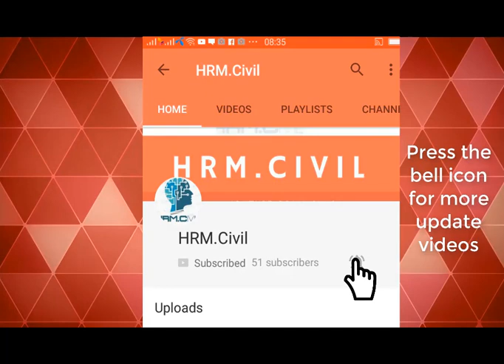Azerbaijan Tower- over 1 km Tall Tower -World's Tallest Proposed Tower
Azerbaijan Tower is a planned megatall skyscraper to be constructed on the Khazar Islands, 25 km (16 mi) south of Baku, Azerbaijan.[3] If built as planned, the tower will surpass the tremendous heights of both Burj Khalifa and the Jeddah Tower becoming the tallest building in the world.
The president of the Avesta Group of Companies, Ibrahim Ibrahimov, stated that the Azerbaijan Tower would rise to about 1,051 m (3,448 ft) with 189 floors.

The $2 billion tower is to be the centerpiece of the Khazar Islands, a $100 billion city of 41 artificial islands that will spread 3,000 hectares over the Caspian Sea.[4][7][8] The city is being planned to house 1 million residents, contain 150 schools, 50 hospitals and daycare centers, numerous parks, shopping malls, cultural centers, university campuses, and a Formula 1 quality racetrack. All of these facilities are planned to be able to withstand up to magnitude 9.0 earthquakes.[3][9] The city will be equipped with 150 bridges and a large municipal airport to connect the islands to the mainland.
Ibrahim told reporters that American, Turkish, Arab and Chinese investors have already shown their interest in the project that will be, in his words, like a "new Venice".

Construction on the Azerbaijan Tower was set to begin in 2015 and be completed by around 2019.Its construction status is unknown as of 2016. The Khazar Islands are scheduled to be finished between 2020 and 2025